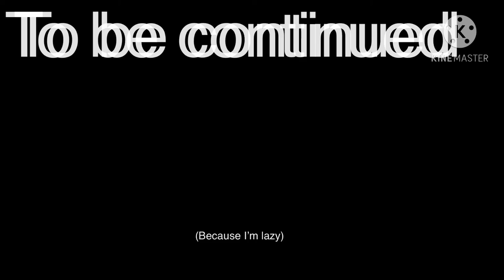Hidden By Fur: Ep.1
This took me 2 days, but I THINK it’s goin’ pretty good!